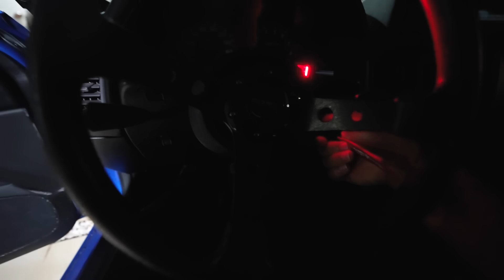ELA TENTOU ME BEIJAR NO NOSSO JANTAR ROMANTICO E DEU RUIM